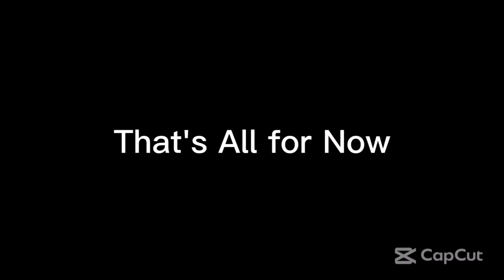Thursday Night Action 487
From Ultimate MSTV Guide Network